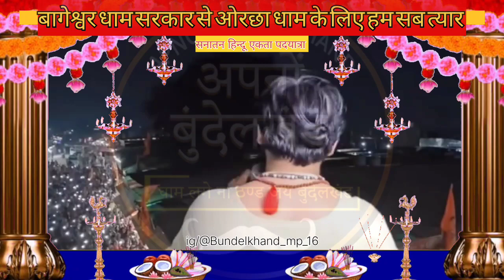यात्रा के पूर्व संध्या पर पूज्य बागेश्वर धाम सरकार की हुँकार…लाखो लोगो ने लाइट जला कर समर्थन दिया